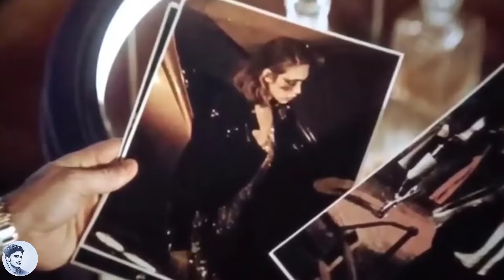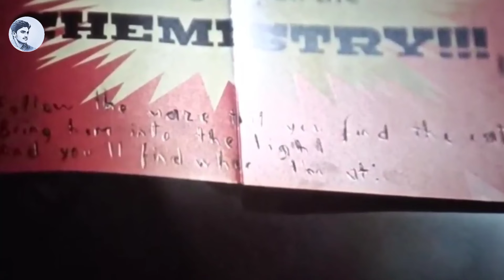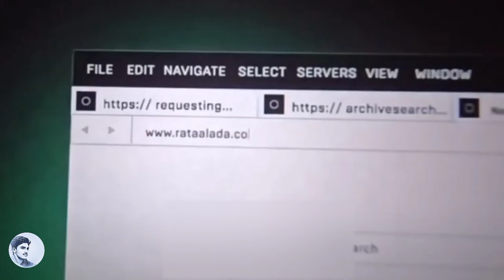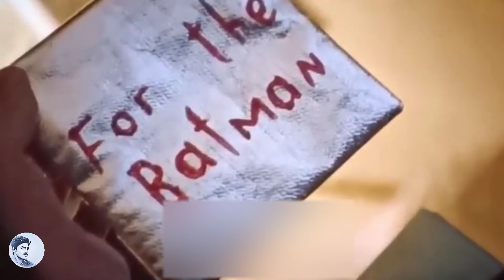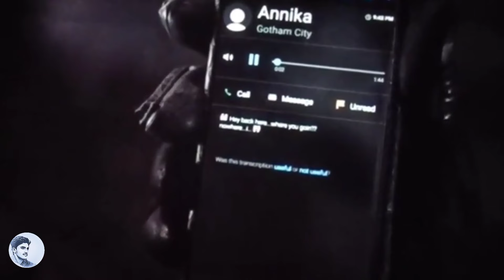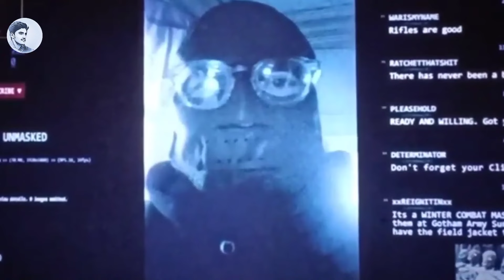The Batman (2022) full movie explain in hindi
धन्यवाद

background music.elektronomia-sky high ncs music no copyright